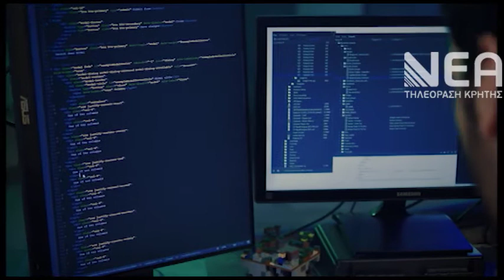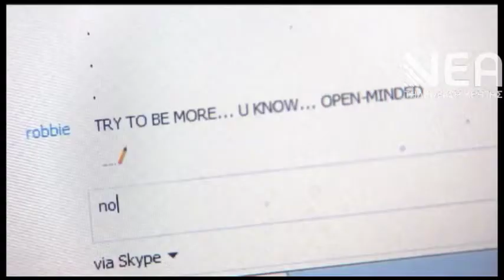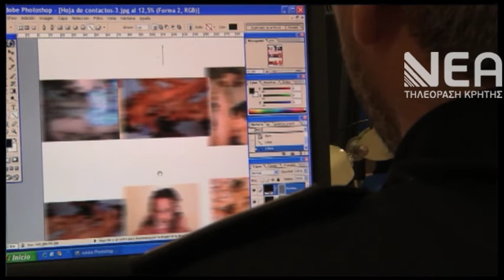ΑΣΦΑΛΗΣ ΠΛΟΗΓΗΣΗ ΔΙΑΔΙΚΤΥΟ-